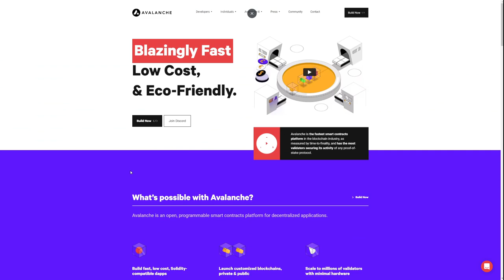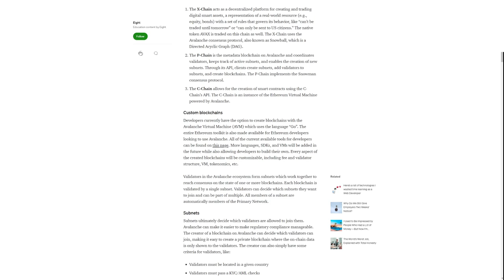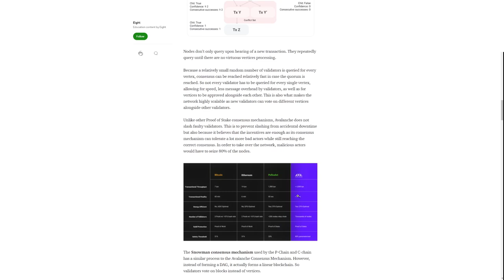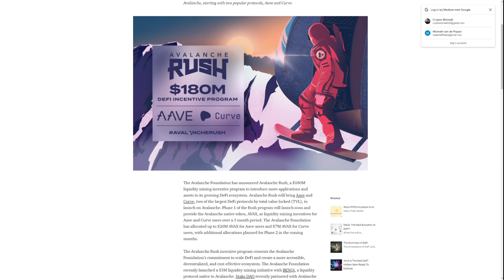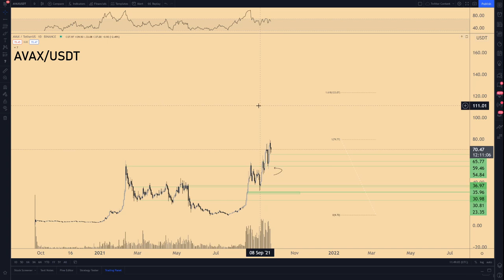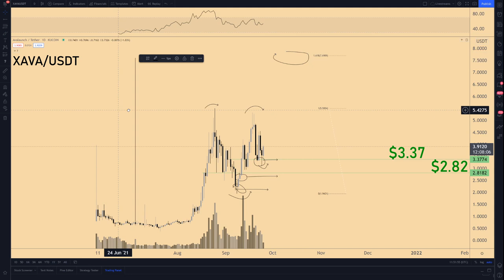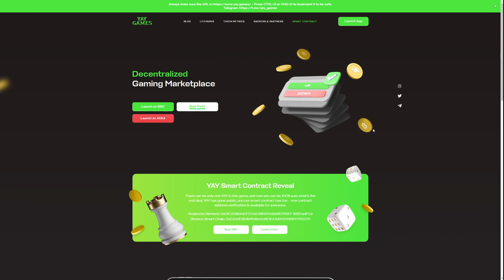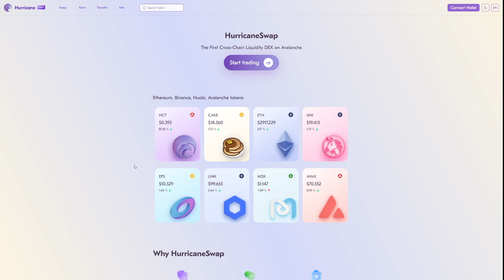WHY YOU SHOULD INVEST (OR NOT) IN THE AVALANCHE ECOSYSTEM!! 🚀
In this first video of a new series of fundamental videos I'm going to talk about the Avalanche ecosystem and why it's so special and what it is exactly. Which ones do you want to see featured in the next episode?